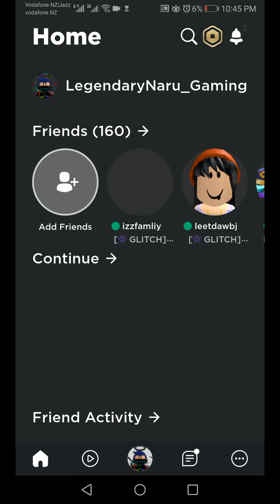(Roblox bed wars) LOL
Lol moments lol